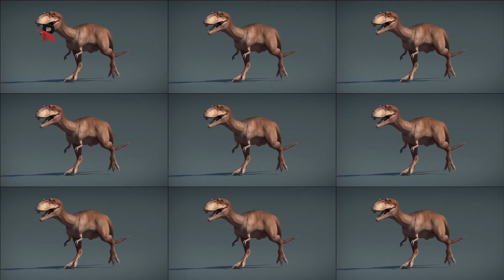Dinosaur Video For Kids || D for Dinosaur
Learn anything and everything about child care. Learn how to manage your kids.